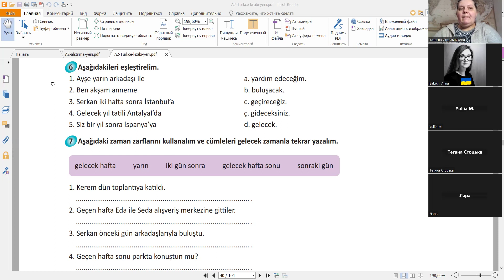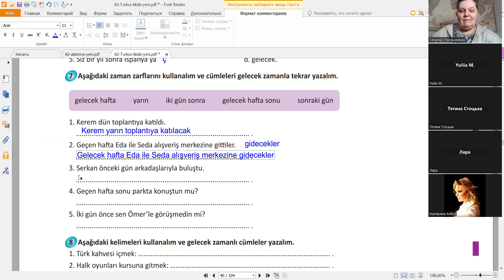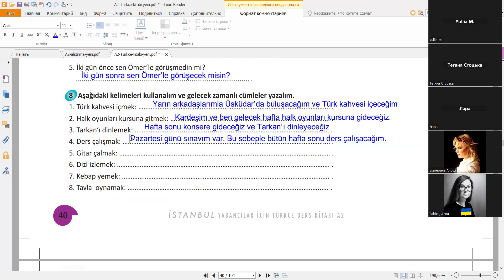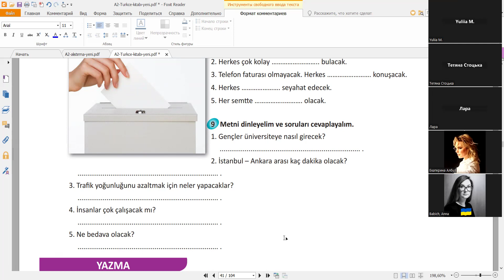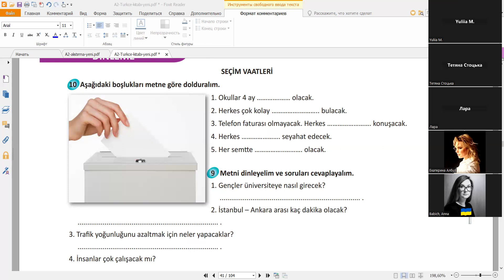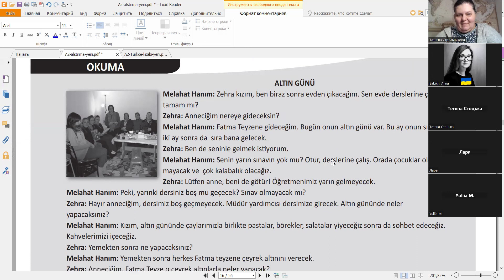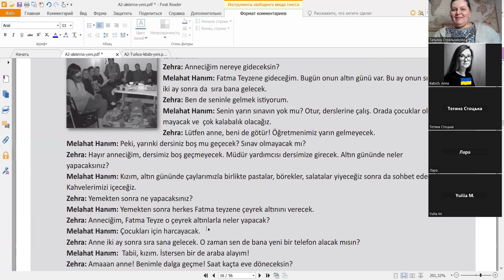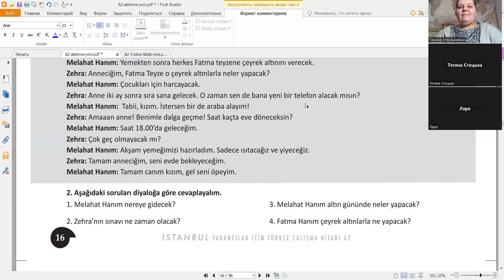Відеозапис уроку турецької мови за підручником: Istanbul Yabancılar Için Türkçe A2. Розділ 3А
Навчання безоплатне. Вчимося і дізнаємося нове про турецьку мову та культуру разом. На каналі також є цікаві публікації з перекладами пісень, фрагментами серіалів тощо.